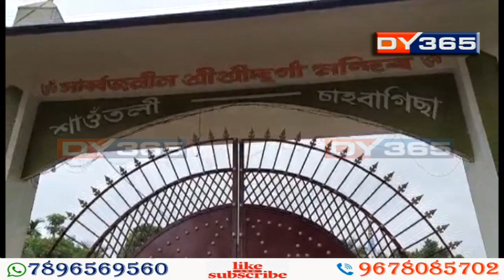ভক্ত, দৰ্শনাৰ্থীয়েও অন্ততঃ এপালি ল’লেহে কৰিব পাৰিব প্ৰৱেশ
চৰকাৰে দুৰ্গা পূজাৰ বাবে SOP জাৰি কৰাৰ লগে লগে আগন্তুক শাৰদীয় দুৰ্গোত্‍সৱৰ বাবে সাজু হৈছে পূজাৰ আয়োজকসকল। অন্ততঃ এপালি ভেকচিন লোৱা সকলো লোককেই পূজা মণ্ডপত প্ৰৱেশৰ অনুমতি দিয়া হৈছে SOPত।